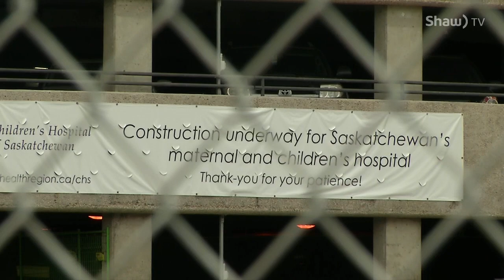Garth Brooks and Trisha Yearwood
The country music superstars talk about their concerts in Saskatoon and touring as a married couple.